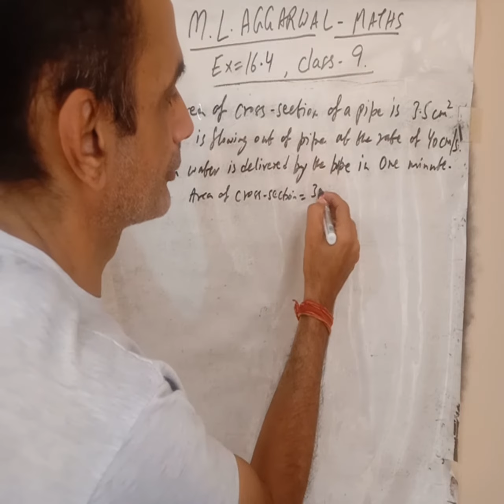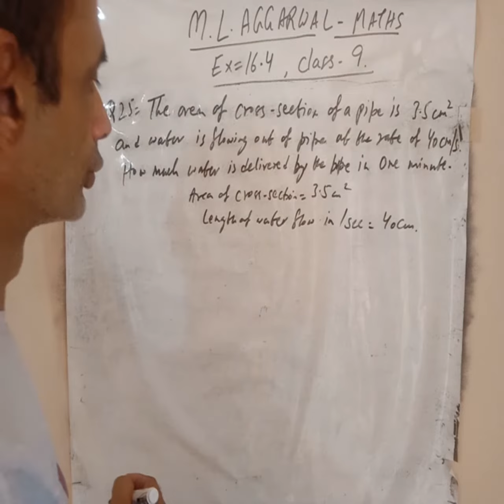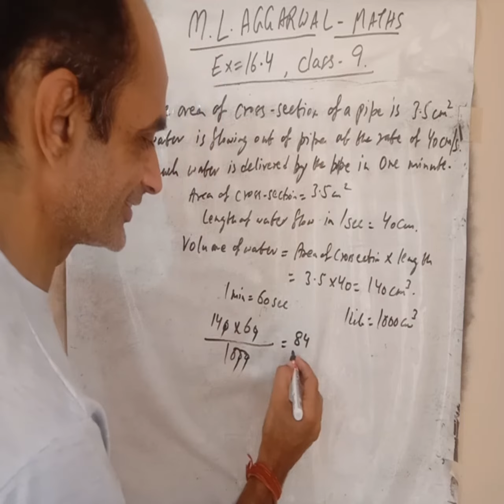Exercise 16.4 MLAgarwal maths class 9 Q25